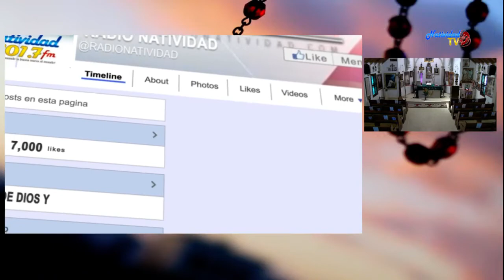SANTO ROSARIO (MISTERIO DOLOROSOS) 2019